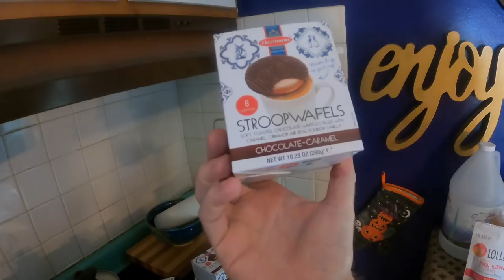They Came From Germany To Film TREASURE HUNTING TV Show!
German Television producers came all the way from Munich to us in New Jersey to film a Treasure Hunting episode for the TV Series Galileo! We got some exclusive Behind the Scenes footage of the shoot and are happy to share it with everyone on our channel. This was a really cool experience for us and we are excited for everyone to see the finished product on German Television!